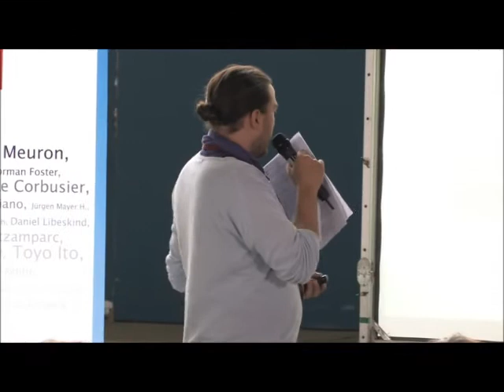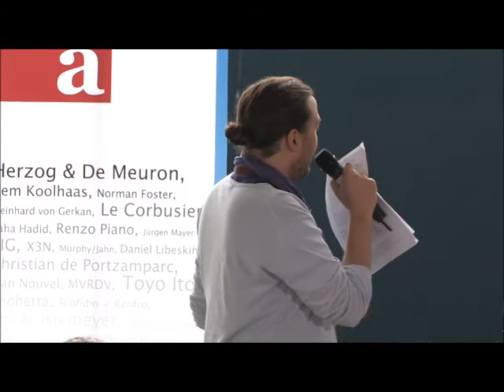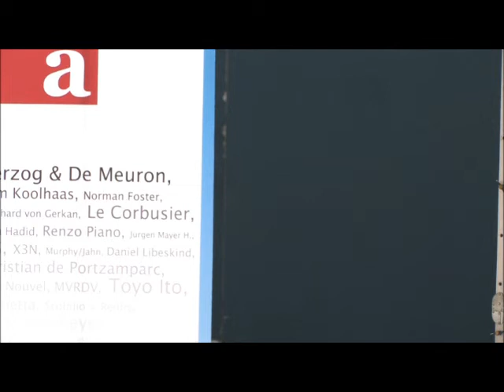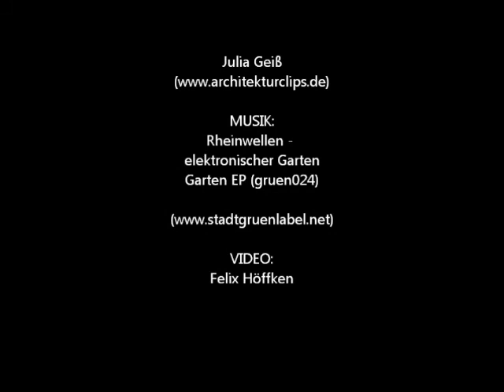Rudolf Klöckner - urbanshit.de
Rudolf Klöckner stellt sein Blog vor.

Rudolf David Klöckner lebt und arbeitet in Hamburg. Studium der Stadtplanung an der technischen Unversität Hamburg-Harburg und Wien, sowie der HafenCity Universität Hamburg. Seit 2007 projektbezogen tätig an der Schnittstelle zwischen Stadtplanung, Architektur und Kunst. Mitbegründer des spacedeparment, Netzwerk für urbane Kommunikation und Interventionen. Als Stadt-Blogger beobachtet und publiziert er seit 2007 mit dem Blog urbane Kunst- und Interventionsformen und vernetzt unter- schiedliche urbane Themenfelder.

Dieser Vortrag war Teil der Konferenz "Blogging the City" im Mai 2011 in Berlin.